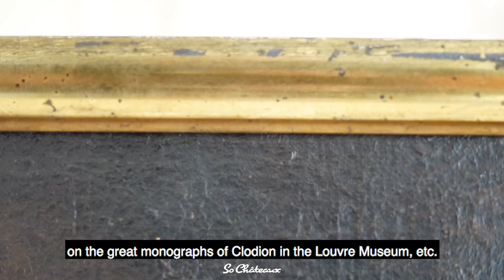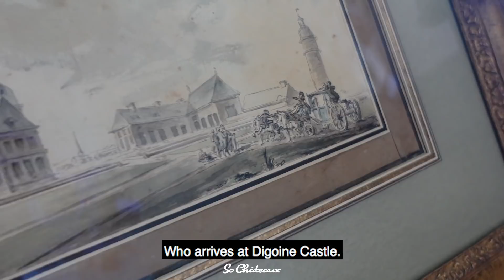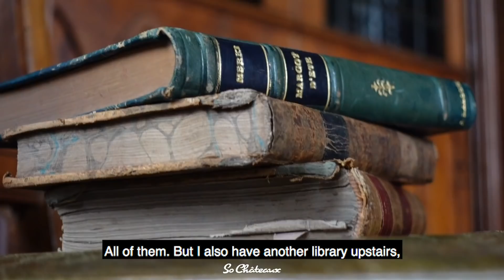Tour of an Exquisite FRENCH CHATEAU with its Owner, Jean-Louis Remilleux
For the first time ever, Jean-Louis Remilleux, owner of the Château de Digoine (Burgundy), shares the story and interiors of his magnificient 18th century castle, fully restored.

You will also discover the French garden and some outbuildings including the tiny but wonderful theater which is currently under restoration (update: restoration in finished - june 2022).

Jean-Louis Remilleux is a well known French TV Producer, especially for his program called "Secrets d'Histoire" which is broadcasted for almost 15 years on one of the main national channels in France.

Château de Digoine is located in Palinges (Saône-et-Loire, Burgundy, France).
. Speaker: Jean-Louis Remilleux
. Shooting & editing: Olivier Schweizer for So Châteaux
. Date: April, 2021